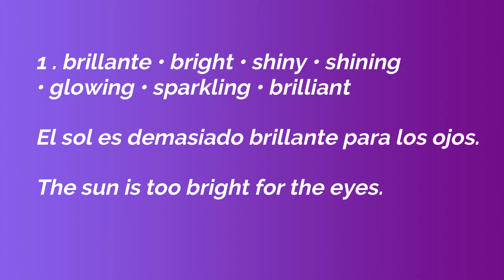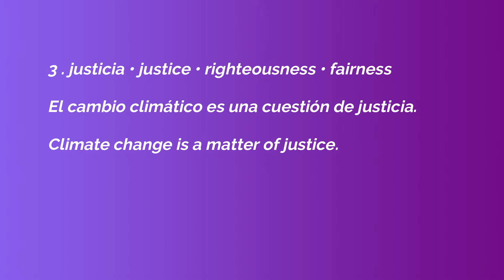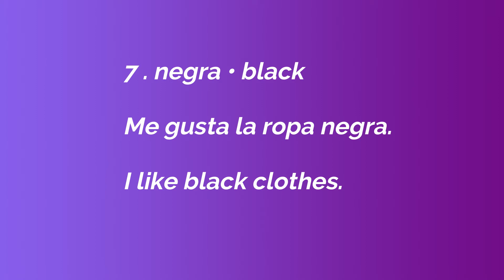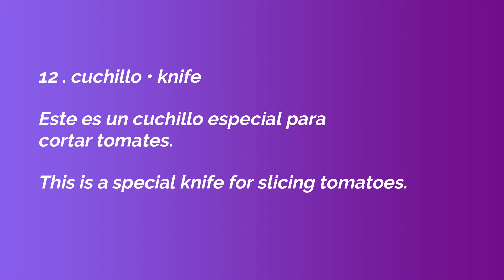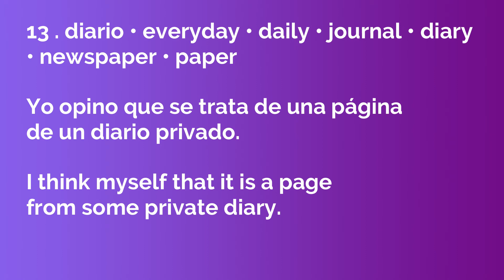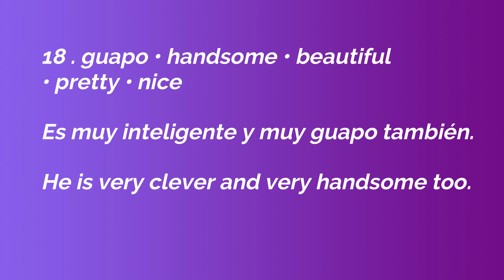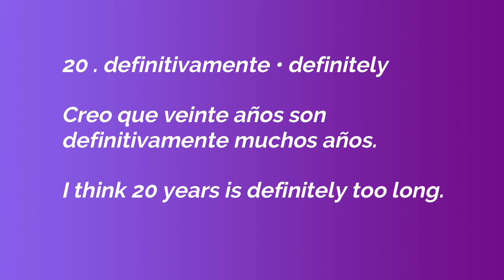Learn Spanish Vocabulary: 2000 WORDS TO BECOME FLUENT (Part 6)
Hello everyone! In this video, I will help you learn Spanish vocabulary fast! This is part 6 to a long series of 2000 very commonly used words in Spanish that will help you comprehend a vast majority of conversations in Spanish. It is important to focus on frequently used vocabulary in languages when you are initially trying to learn the language because this will help you understand and speak the most!

In each of these Spanish vocabulary videos, there will be a list of 20 words with examples for each word. I also have the example sentence in English for those who may need help in understanding the sentence.  IT MAY HELP TO WRITE THESE WORDS DOWN AND TRY TO MEMORIZE THEM :D

Whatever language that you are currently learning, I want you to remember that language learning is a marathon! You cannot expect results overnight, but rather put in the work every day, even for a little amount of time, and I promise results.
Here at Polyglot Hacks, I try to share both information that is language specific, but also content that can be applied to learning any language. In other words, my tips and tricks usually, if not always, apply to any kind of language learning that you are trying to do. This way, this polyglot channel can help enhance your learning path even if you’re not learning French, Spanish, or Mandarin.
I am extremely happy to be able to present information online on this platform for my viewers because I want you to learn vocabulary, listen, read, and learn how to speak. My goal for this channel was just to help one person improve their learning, so if any of my videos help you in any way, I would appreciate it very much if you could let me know in the comments section.
Here is a list of other videos that I have made in the past that may help you become better at learning the language that you’re pursuing:
This video talks about two apps, Linguee and AnkiApp, 2 of my best apps that I use to learn languages. I will explain exactly what to do step by step to learn lots of vocabulary with ease!
I will be talking about how to learn a language from scratch as fast as possible! I want to help those who are looking to learn a language on their own or even those who are going to school but want additional information to boost their language skills! This video provides really good study tips on language learning.
I will be talking about how to practice a language online! We are going to be using a website called conversation exchange which helps us get in touch with people around the world.
In this video, I will talk about a creative way to learn vocabulary that I created myself. It works very well to learn more vocabulary and to improve vocabulary. Remember, language learning takes time so don’t expect to learn all the vocab of a language in one day. It takes time!